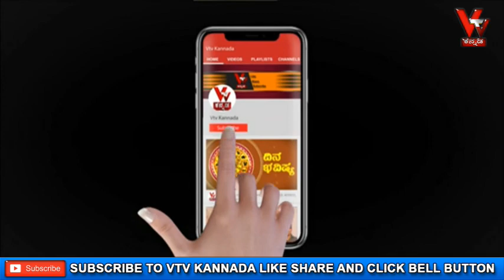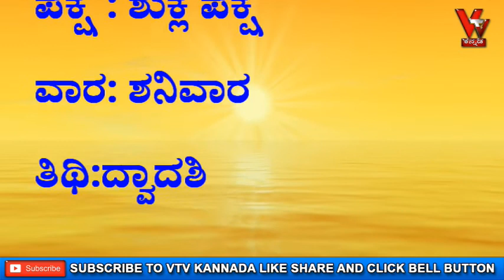ಆಚಾರ್ಯ ಪಂಡಿತ್ ಶ್ರೀ ವಿಠಲ್ ಭಟ್ ರಿಂದ ದ್ವಾದಶ ರಾಶಿಗಳ ದಿನ ಭವಿಷ್ಯ ದಿನಾಂಕ 26/12/2020 ಶನಿವಾರ